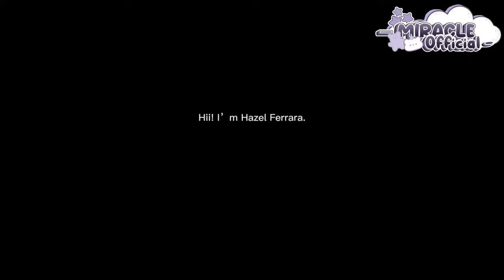The Mafia’s daughter in an all Alpha’s school || GLMM || Not Original || Miracle Cookies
Credits to the original movie🫶🏻